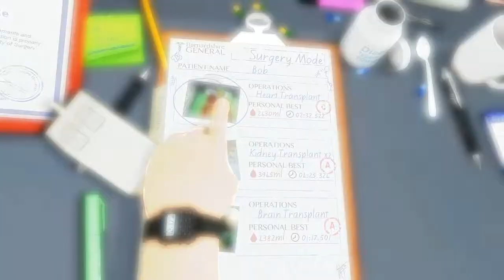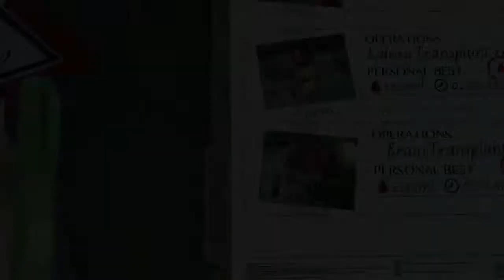Surgeon Simulator 2013 Part 1 - Poor Bob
Sorry I couldn't upload videos much. well here it is Surgeon Simulator 2013! :D